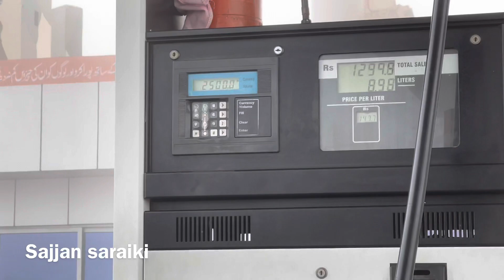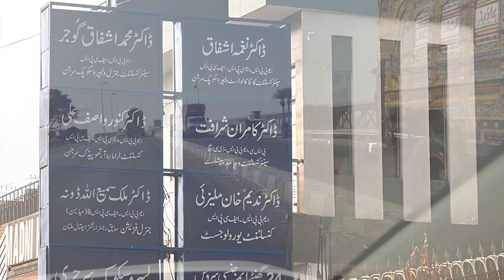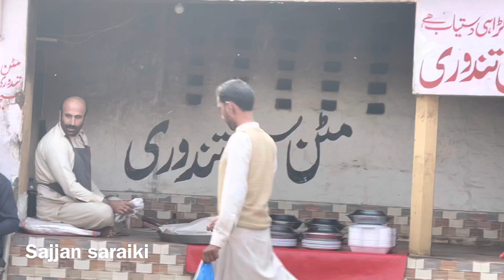Smoke in Pakistan December 2021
Smoke in Pakistan December 20221